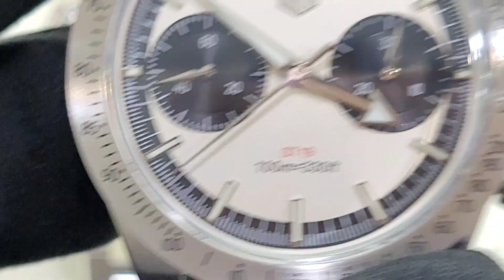馬.上出動！San Martin 傾巢而出，GMT計時銅殼乜都有，都係千幾兩千港元！Jetso Store @ Kwun Tong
著數店 Jetso Store
觀塘巧明衔117號港貿中心11樓1104室
Room 1104, 11/F, Entrepot Centre, 117 How Ming Street, Kwun Tong, Kowloon
21112188